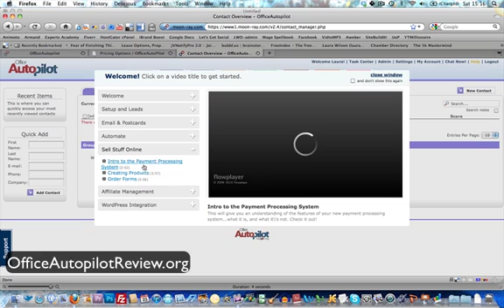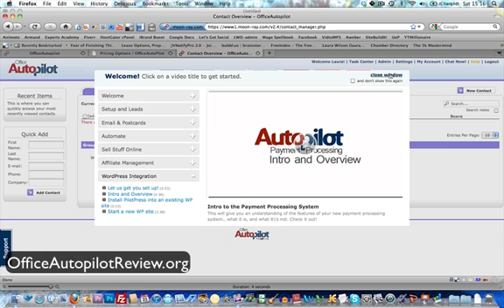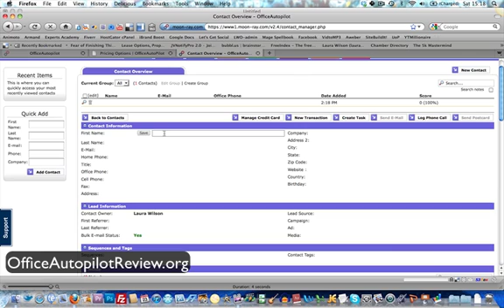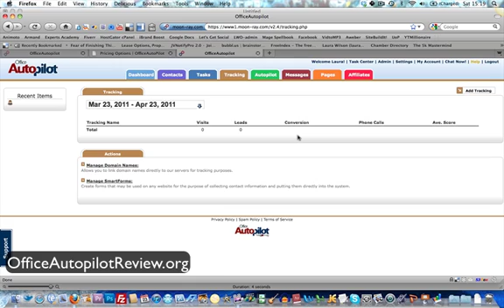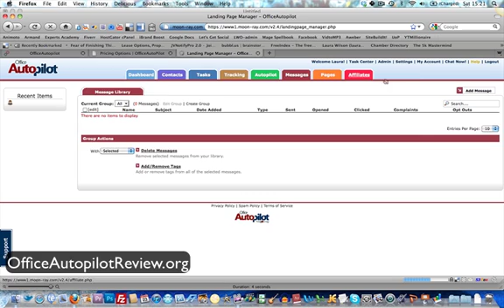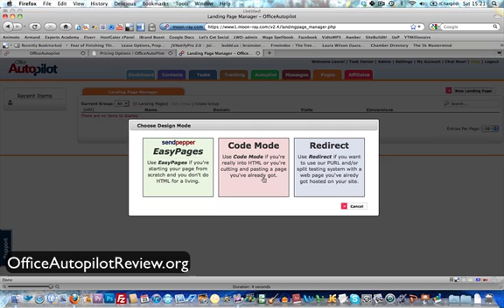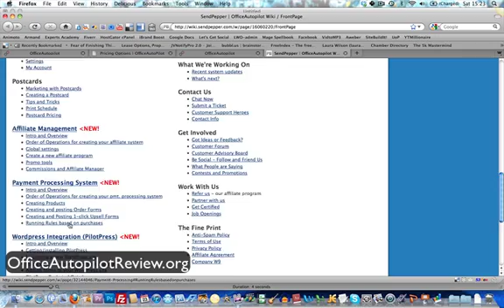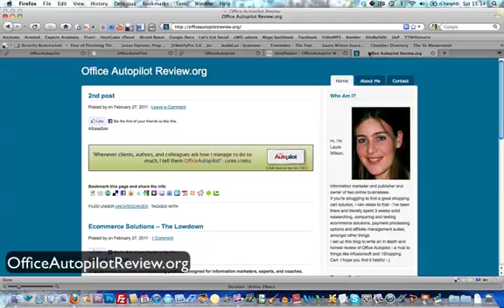Ontraport (Office Autopilot) Review-Part 2...better than Infusionsoft, Nancast and 1Shopping Cart?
It's similar to Infusionsoft, 1ShoppingCart, Nanacast etc but much easier to use in my view.

Laura gives a guided tour and review of Office Autopilot